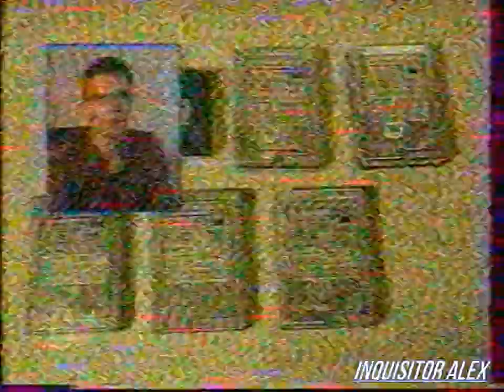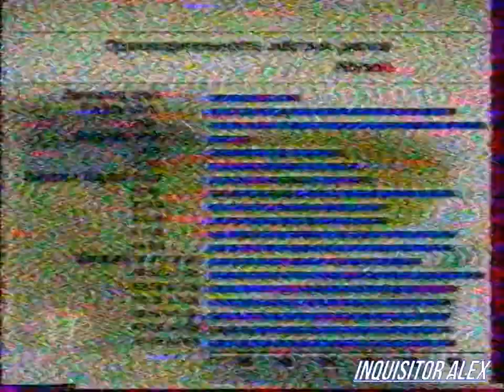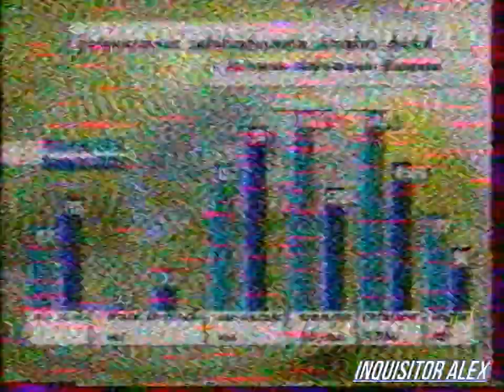Мир Компьютера (ТК "11 канал",~06.06.1998){by Максим Кузьмин}=неполный=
Благодарю за видео - Максима Кузьмина
Мир Компьютера (ТК "11 канал",~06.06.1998)

Рубрика "Полезные советы консультанта":
- Какой жесткий диск выбрать для своего компьютера?
Отвечает консультант: Евгений Трифонов

Новости "Hot line" (компьютерные игры):
- Blizzard отменила свой проект "Warcraft Adventures: Lord of the Clans";
- Источники близкие к разработчикам грядущего хита "Jurassic Park: Trespasser" сообщили о том, что игра показана на E3 в ранней играбельной форме;
- Компания Rare, ведущий разработчик игр для Nintendo 64, анонсировал свою новую игру.

[запись обрывается]
Автор и Продюсер:
- Владимир Богданов, ведущий
- Татьяна Осекина, ведущая новостей
- Наталья Редкова, ведущая новостей
- Дмитрий Довженко, эксперт по интернету
- Алексей Федоров, консультант
- Александр Строев, эксперт по играм
- Андрей Соловьев - мобильные гаджеты